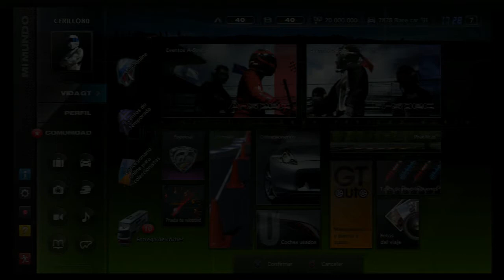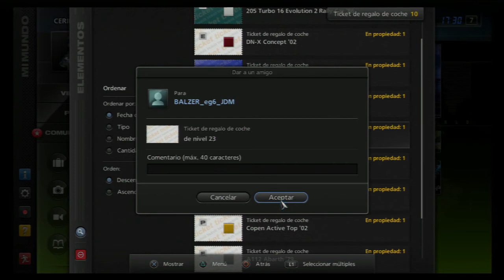GRAN TURISMO 5 EL ENVIO DEL DIA -43-